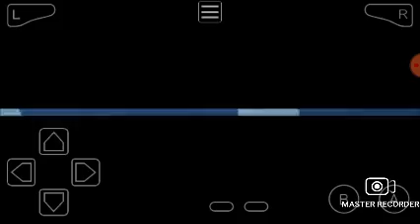ice holds cake espes. Pokemon unbound part 3 gameplay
Pokemon unbound
Pokemon unbound gameplay
Pokemon unbound v 2.0.1
Pokemon best part
Master ball Pokemon unbound v 2.1.0 part 2 legendary Pokemon
best part
Pokemon game
part 2
Pokemon cards opening
Pokemon cards
Pokemon unbound gameplay
best part
Pokemon games
 Pokemon gameplay
Pokemon unbound best gameplay
Pokemon unite
Pokemon game